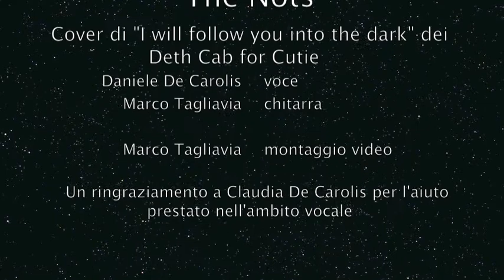"I will follow you into the dark" - cover by The N.o.t.s.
Song: I will follow you into the dark - Death Cab for Cutie
Voice - Daniel
Guitar - Mark